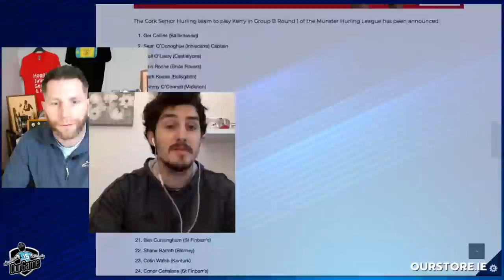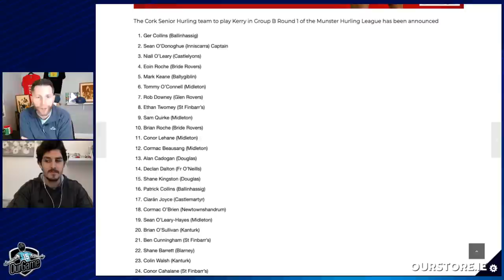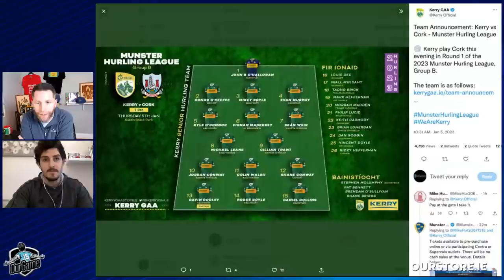2023 season preview | early-season insights | hopes for the year | club semi-finals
We're cranking up for another huge season, and the lads give their thoughts.